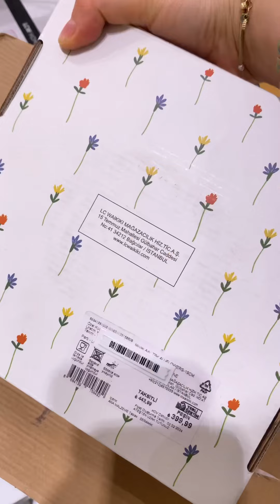Anneler Günü İndirimi Lcw Home Mağazasını gezelim ⁉️